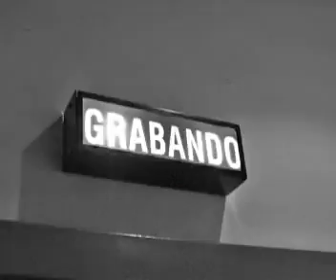SPOT (NIKITA NIPONE) PREMIOS GARDEL 2008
Spot ralizado para la entrega de los premios Gardel Edicion 2008.